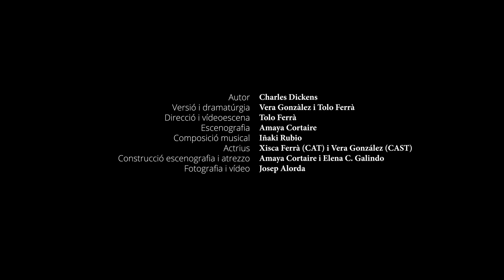CONTE DE NADAL (ENCAPSULANT A DICKENS) | Teatre L'Artesà | Temporada octubre '24 - gener '25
COMA14 i La Société de la Mouffette presenten una versió molt personal del text de Charles Dickens a través de maquetes, petits objectes i llums per recrear la ciutat del Sr. Scrooge.

📍 27 octubre de 2024, 11:00 h i 13:00 h - El Prat de Llobregat